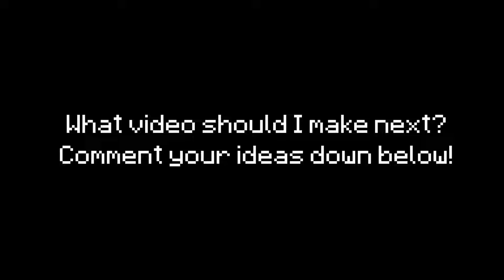NEWS Things Added To Minecraft 1.20